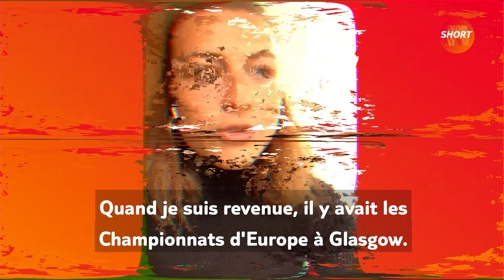Leçon 4 : la chute par Mathilde Gros 🚴‍♀️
«J’étais entre 60 et 65 km/h, j’ai fait un Soleil et j’ai vraiment tapé à 90 degrés la tête et l’épaule en premier, ça m'a stoppée net ! » 😱